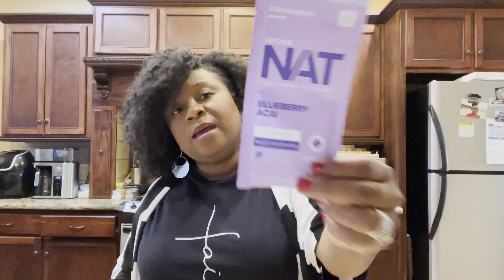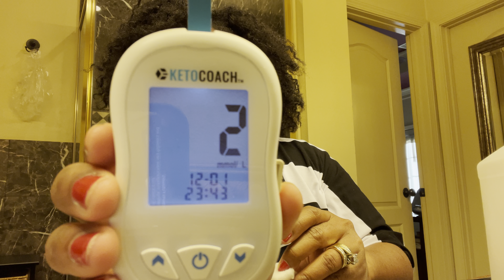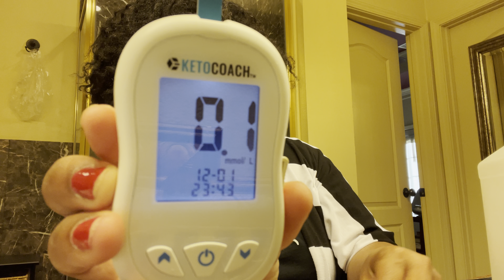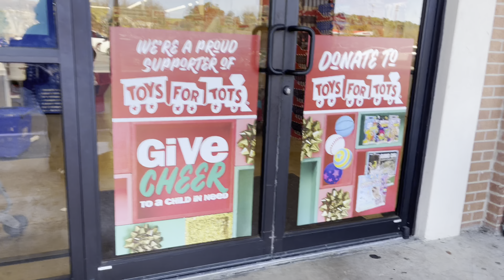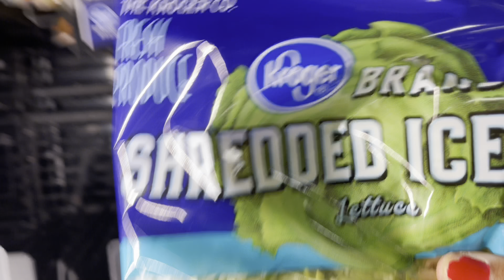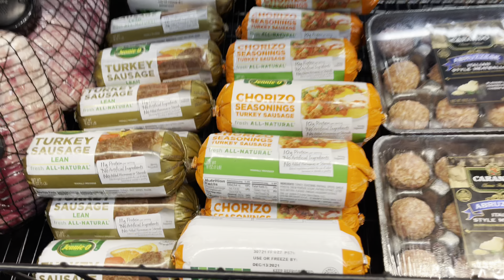Vlogmas Day 3 | Shop with Me at Marshalls, Five Below & Kroger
Welcome to Vlogmas Day 3! In today's video I'm bringing you, my friends along w/ me as I shop at Marshalls and Five Below, I also make a quick stop in Kroger. Join me, I love having you keep me company!

to purchase My All-Purpose Keto Spice Blend